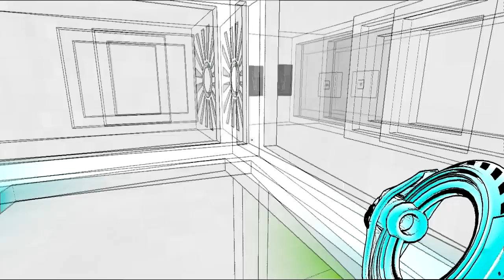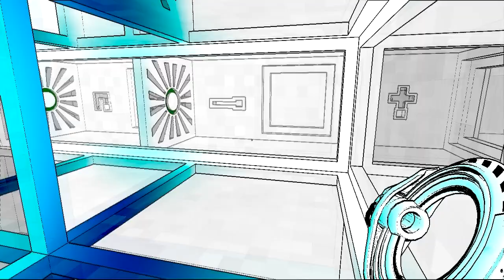Antichamber (spoilers) - The Legendary Black Gun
Through some weird method of surrounding the main black cube with walls of red cubes, I somehow managed to turn the red gun black. It appears to operate just like a red gun, and all its ammo randomly disappeared while I wasn't looking. Woops.